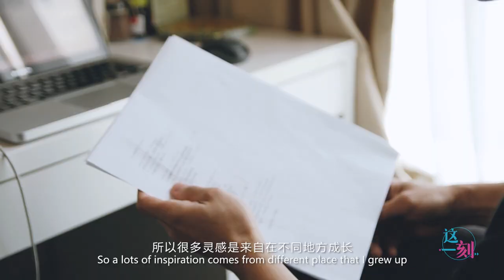【马来西亚故事 Malaysia Story】这一刻 2020 EP2 | 日马混血创作歌手 - 片山凉太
在日本出生，父亲是日本人，母亲是马来西亚人，四岁时便随着家人离开日本来到马来 西亚定居，后来也曾经和母亲一起到澳洲生活。他在成长过程里经历过许多环境的转变，在不一 样的地方文化冲击之下，接触到各式各样的音乐类型。

访谈的过程中凉太告诉我们他是一个不善言辞的人，反而更喜欢把想法通过音乐抒发。时而迷幻，时而忧郁。

在这支影片里，让我们一起来了解片山凉太的内心真实想法吧。
特别鸣谢：@ryota.music
巨木音乐 Jumuro Music